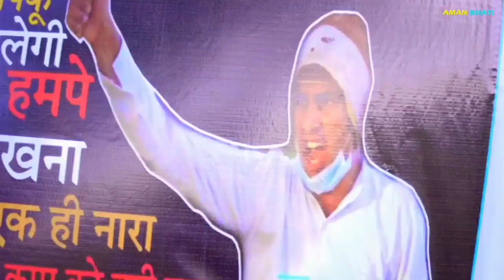खालिद की नौकरी। Khalid ki naukari. अमन भाटी कॉमेडी वीडियो